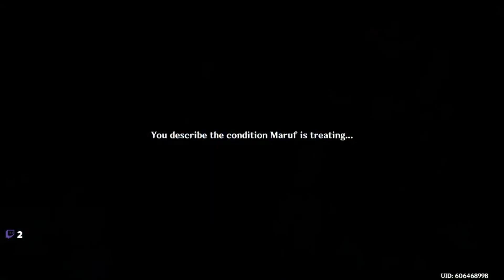Genshin Impact - 3.1 - Good Medicine is Hard to Come By (commission) - Good Ending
English text, Japanese Audio + stream audio